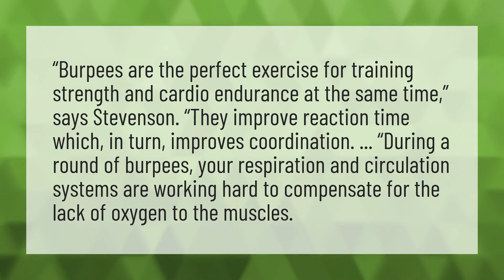Does burpees increase stamina?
Calories 100 Burpees • Does burpees increase stamina?